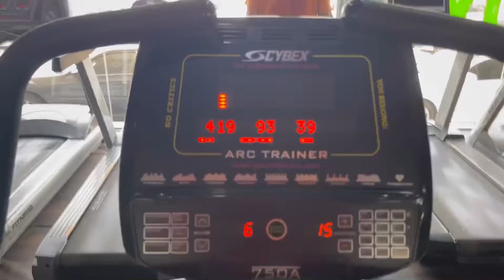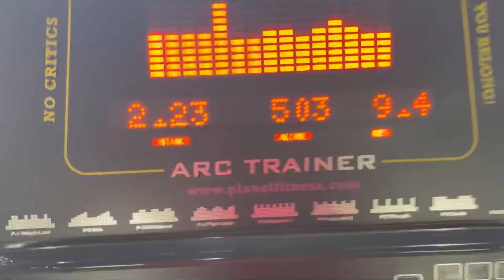My Daily Gym Routine in UAE || Al Mass Gym Ajman || Nadir Qureshi Vlogs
Happy to see you on my Channel. Also don't forget to click on Bell Icon for notification.
Thanks
Nadir Qureshi.